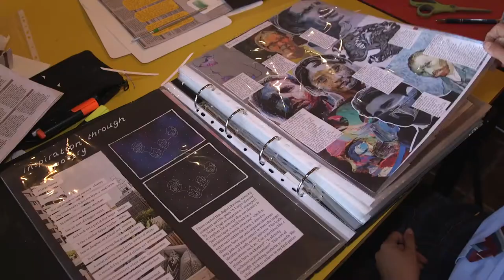Christian College Geelong: A Day in the Life of Senior School - Waurn Ponds Student